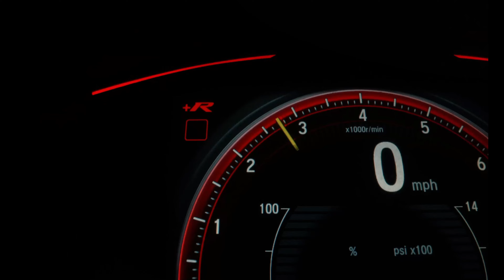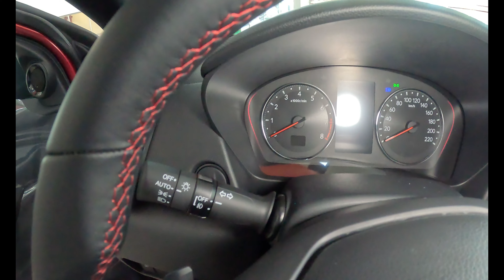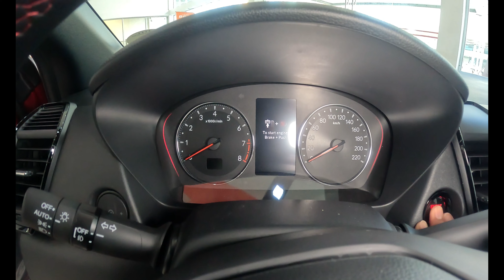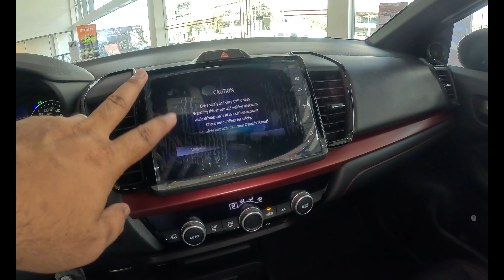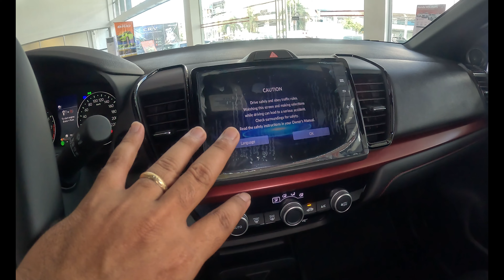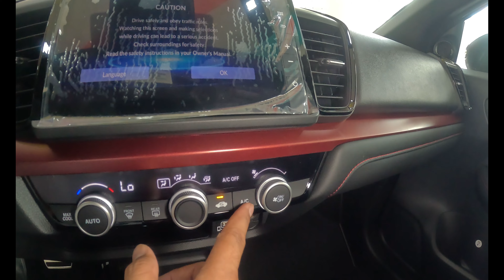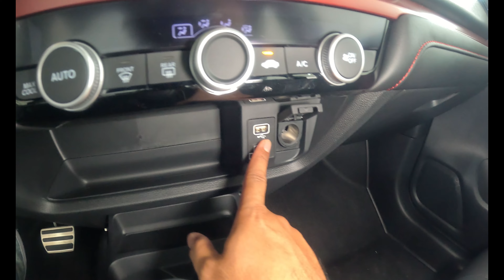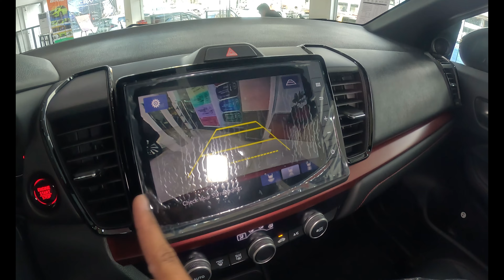HONDA CITY RS 2025 ( Ignite Red Metallic )